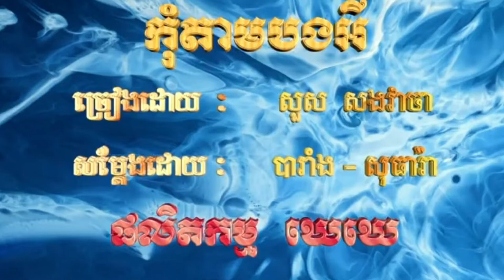កុំតាមបងអី ច្រៀងដោយ សួស សងវាចា HD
កុំតាមបងអី ច្រៀងដោយ សួស សងវាចា HQVSS¯50.79 សំនៀងដើម លោកស៊ិន​​ស៊ីសាមុត.